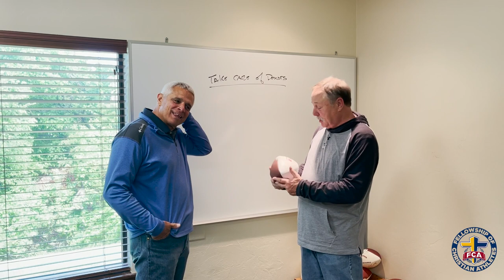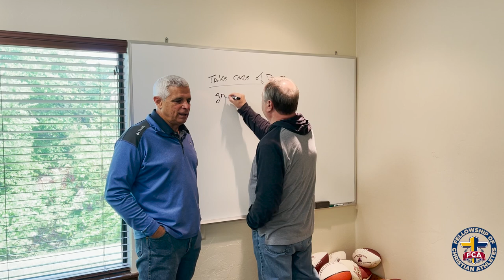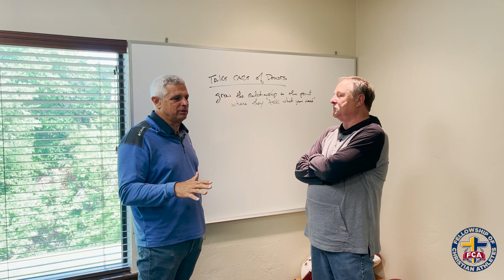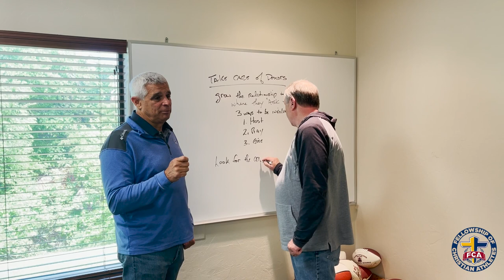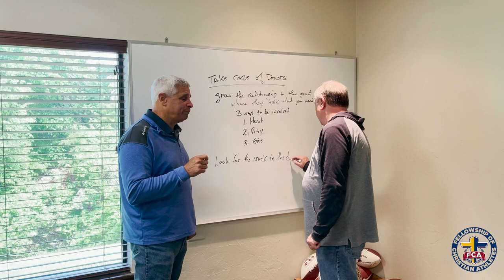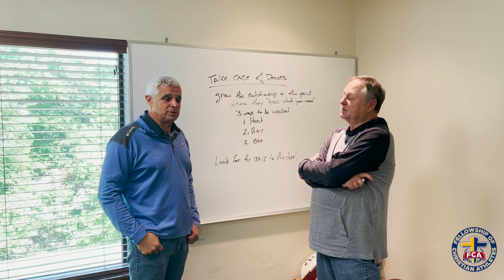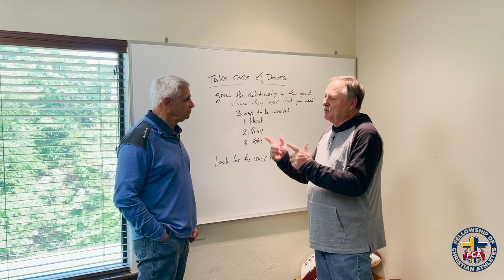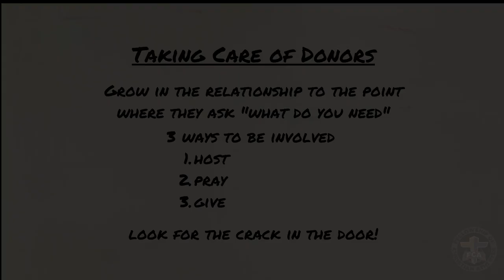Whiteboard with Coach - Taking Care of Donors, with John O'Dell